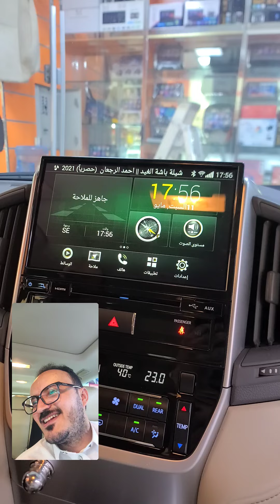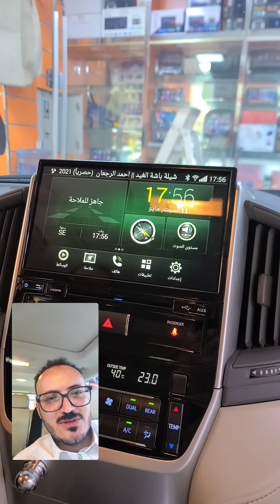اصلاح صوت مسجل الجيب لاندكروزر gxr سعودي 2019 خليك في المضمون مع ابولؤي 0577993772